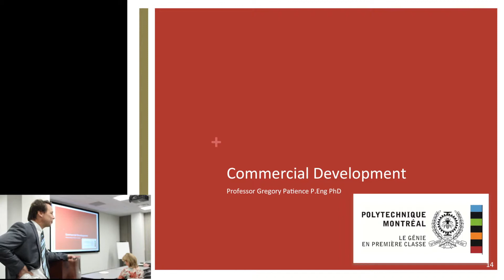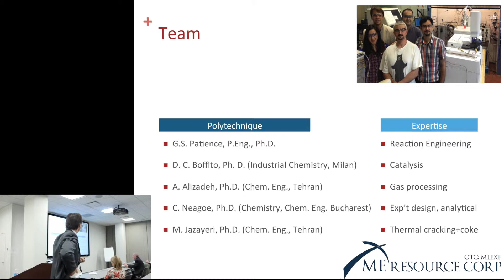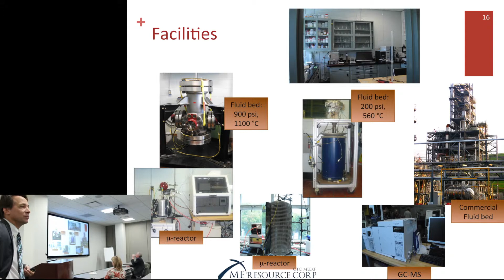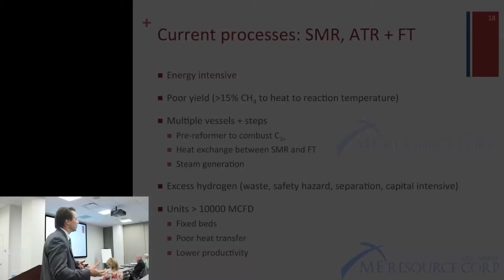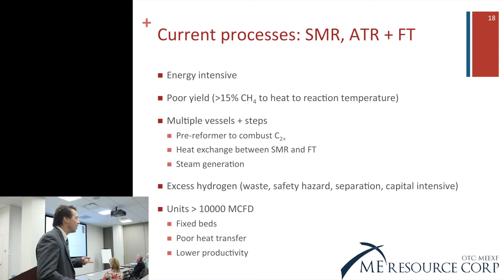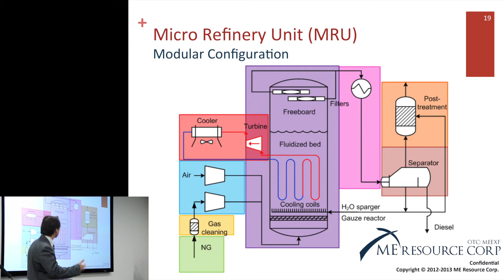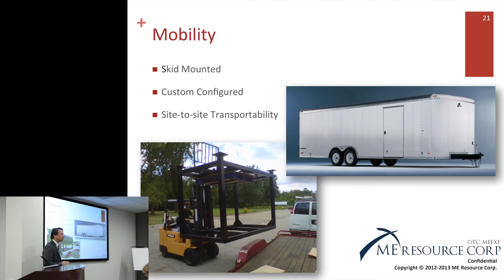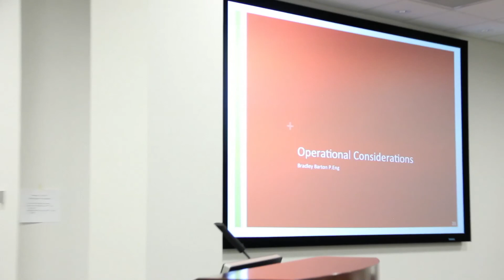ME Resource Corp - Dr. Gregory Patience discusses the Technology in the Micro Refinery at PTAC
Dr. Gregory Patience, a director of ME Resource Corp, talks about the science & technology in MEC's Micro Refinery Unit at the PTAC (Petroleum Technology Alliance of Canada).